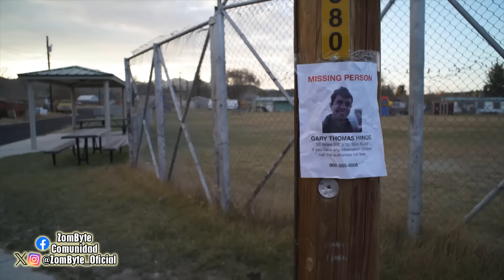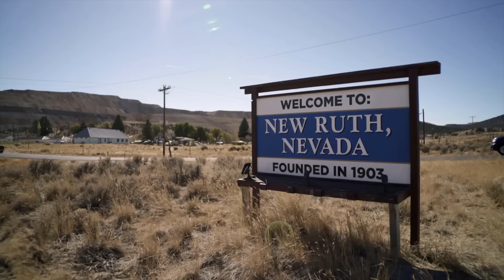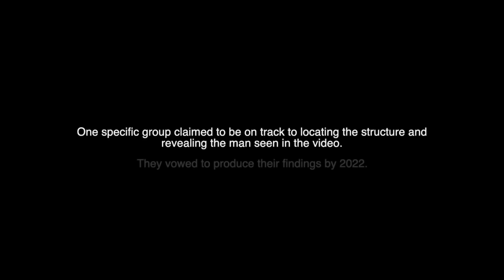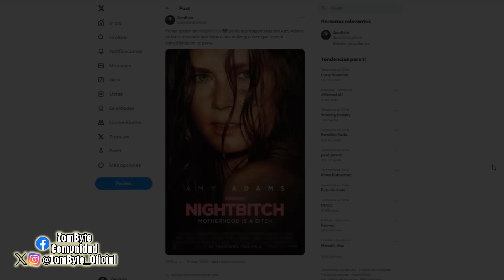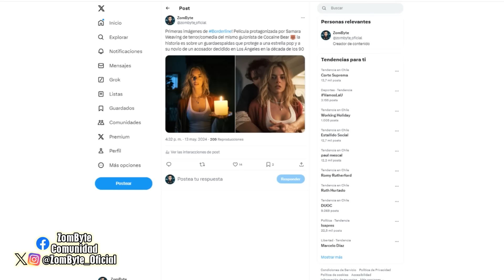Horror In The High Desert Resumen (ZomByte)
La película Horror In The High Desert es una historia presentada como un falso documental donde un joven sale de excursión hacia el alto desierto de Arizona, pero nunca vuelve. Sus familiares y amigos comienzan a buscarlo, hay gente que se va sumando a esto y todo se vuelve un gran movimiento, empujado más que nada por el misterio de no saber que pasó con él, hasta que respuestas comienzan a aparecer y encontrarse, pero estas que te contaré en este resumen, dejan muchas más dudas que conclusiones respecto el caso de Gary.